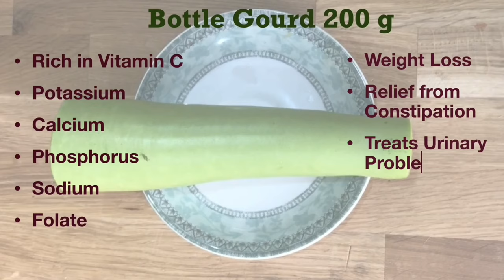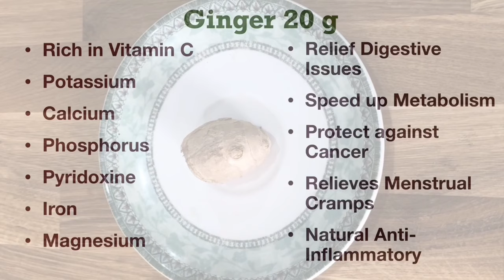Bottle gourd drink for Weight Loss |BELLY FAT BURNER DRINK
For best results drink in a empty stomach